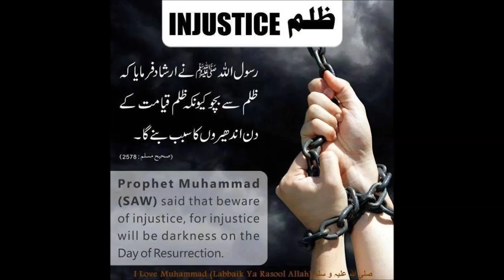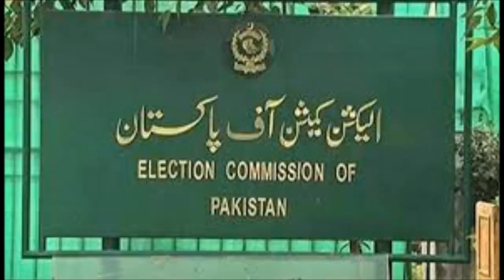انگور کھٹّے، یہ تو ھوگا،،،،، دھبڑدھوس،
Urdu Akhbaar With Tahira